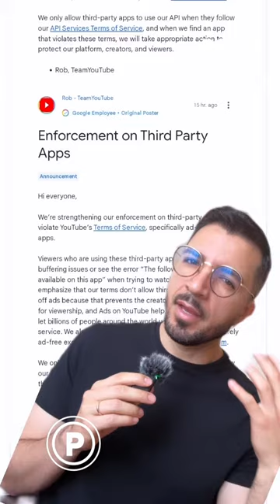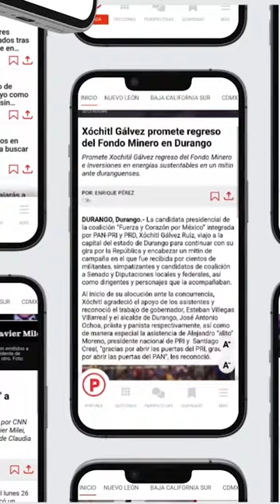Youtube con anuncios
WikiChip 🤖 | Será más difícil saltarse los anuncios en Youtube, ¿podrá mantenerse esta aplicación? 🫣

✍🏻: Wikichava